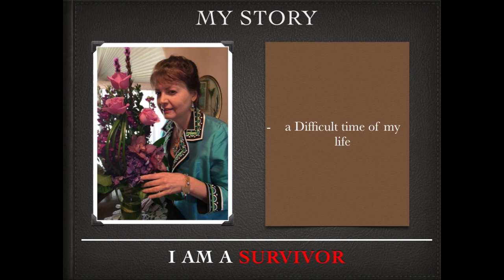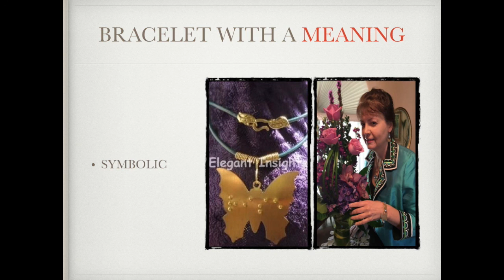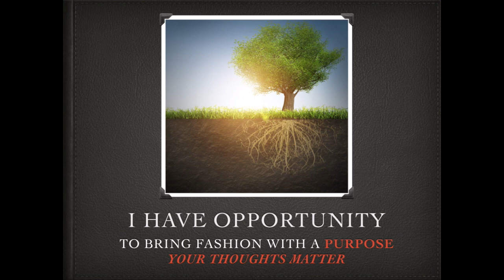Laura Legendary : Elegant Insights Jewelry : Meaningful Jewelry that you can feel and touch